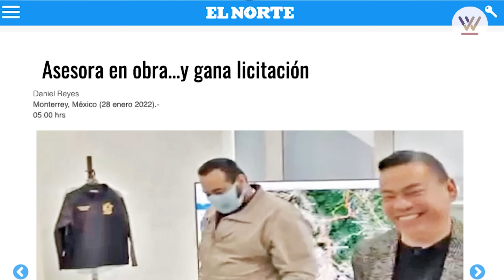Se perdió la lucha contra la corrupción en Nuevo León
El 12 de septiembre de 2022 fue un día triste en el Congreso de Nuevo León.

Ese día se concretó con 31 votos a favor y 5 en contra, un retroceso democrático en Nuevo León.

Ese día perdieron las y los ciudadanos de Nuevo León.

Ese día perdió la lucha contra la corrupción, ese mal que aqueja a nuestro Estado de manera cotidiana.

Desde el Cobijagate hasta las Broncofirmas, los escándalos de la administración anterior permanecen impunes.

No podemos decir lo contrario de nuevos escándalos de corrupción o al menos, procesos repletos de irregularidades y conflictos de interés que tendrían que ser investigados y castigados en esta administración.

El contrato por 28.6 millones de pesos adjudicado a una empresa “amiga” para  el proyecto ejecutivo del trazo de la Carretera Interserrana; el contrato a un amigo del gobernador por primero, poco más de 38 millones de pesos y luego 128.1 millones, para el mantenimiento  y ampliación la Carretera a Colombia; la adjudicación por 10.4 millones de pesos que Comunicación del Gobierno dio a un pequeño sitio de noticias, en donde el titular de la dependencia, Glen Villarreal Zambrano, es editor; la contratación de una empresa para el acueducto El Cuchillo pese a haber enfrentado en los últimos cuatro años 12 juicios civiles y mercantiles; la asignación de cinco contratos por casi 20 millones de pesos para una empresa "fantasma", para el diseño e implementación de estrategias y campañas de imagen; el pago por servicios hospitalarios con un sobrecosto de hasta 566 por ciento en Santa Catarina y Monterrey así como sobrecosto en materiales de limpieza en Monterrey.

Todos y cada uno de estos casos deberían ser debidamente revisados y en su caso, castigados por la institución que fue hecha para hacerlo: El Sistema Estatal Anticorrupción.

Desafortunadamente el sistema está paralizado por ambiciones políticas del PRIAN que han boicoteado su trabajo y han impedido que se elijan a los nuevos fiscales.

Ya el 31 de mayo el Congreso eliminó el Grupo de Acompañamiento que vigilaba el proceso de la Comisión Anticorrupción para designar a los integrantes del Comité de Selección.

Ahí y con lo último de su congruencia, Movimiento Ciudadano y el diputado Gaona denunciaron el movimiento y acusó al PRIAN de querer un sistema a modo y un fiscal carnal.

Pero bien dicen más temprano cae un hablador que un cojo y ahora, la mayoría de Movimiento Ciudadano avaló la convocatoria para las nueve vacantes del Comité de Selección, grupo que tendrá la responsabilidad de elegir a nuevos fiscales del Sistema Estatal Anticorrupción (SEA).

7 de los 11 diputados de Movimiento Ciudadano avalaron el atropello; Eduardo Gaona, Hector García, Roberto Carlos Farías, Carlos Rodríguez, María del Consuelo Galvez, Norma Benitez y María Guadalupe Guidi.

Lo hicieron sabiendo que lo avalado por la comisión pone en riesgo la autonomía y neutralidad de los aspirantes, al carecer de candados suficientes para impedir que éstos sean afines a algún partido político.

Lo hicieron sabiendo que seguramente por lo corto de la convocatoria, ya se tienen candidatos pensados desde los partidos, para cooptar al SEA.

Esa es la verdadera cara del MCPRIAN.

Ese, seguramente, forma parte del acuerdo entre el Palacio de Cantera, Movimiento Ciudadano y el PRIAN; con el fin de avanzar en sus caprichos políticos personales, se le quitan derechos que ya había adquirido la ciudadanía.

Gracias al McPRIAN, el 12 de septiembre culminó el proceso para que el Sistema Estatal Anticorrupción sea otra institución palera y sin voluntad política para investigar y castigar uno de los mayores problemas que tiene Nuevo León; la corrupción.